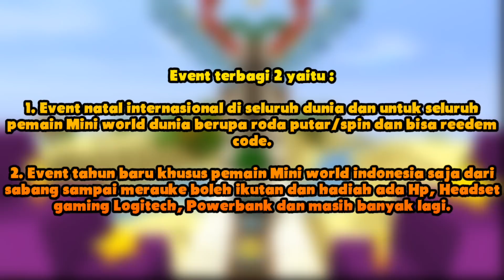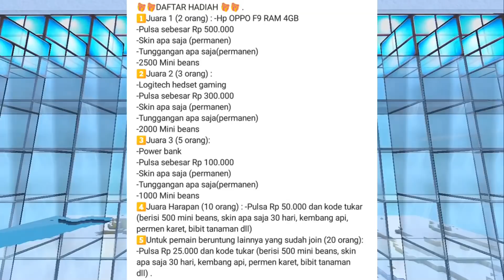MINI WORLD BAGI BAGI HADIAH SMARTPHONE, HEADSET GAMING LOGITECH, BURUAN IKUTAN!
MAIN MWBA BISA DAPET SMARTPHONE? TONTON SAMPE SELESAI!
Mini World : Block Art Tutorial

🔹Mini World Event Akhir Tahun🔹
Halo semuanya! Tahun baru 2019 sendirian? Mending main Mini World Block Art aja karena sekarang Mini World lagi ngadain Event berhadiah gaes yaitu Smartphone Oppo, Headset gaming Logitech, Powerbank, Pulsa ratusan ribu dan masih banyak lagi uhh keren kan dan event khusus  pemain Indonesia aja loh!

👉EVENT NATAL INTERNASIONAL
Cek Instagram Official Mini world @Miniworldindo
👉 EVENT TAHUN BARU KHUSUS PEMAIN INDONESIA
Event Platform = Instagram Mini World Indonesia @miniworldindo :
Tanggal = 25 Desember 2018 - 6 Januari 2019
Hadiah =
► Juara 1 (2 orang) :
-Hp OPPO F9 RAM 4GB
-Pulsa sebesar Rp 500.000
-Skin apa saja (permanen)
-Tunggangan apa saja(permanen)
-2500 Mini beans
► Juara 2 (3 orang) :
-Logitech hedset gaming
-Pulsa sebesar Rp 300.000
-Tunggangan apa saja(permanen)
-2000 Mini beans
► Juara 3 (5 orang):
-Power bank
-Pulsa sebesar Rp 100.000
-Tunggangan apa saja(permanen)
-1000 Mini beans
► Juara Harapan (10 orang) :
-Pulsa Rp 50.00 dan kode tukar (berisi 500 mini beans, skin apa saja 30 hari, kembang api, permen karet, bibit tanaman dll)
► Untuk pemain beruntung lainnya yang sudah join (20 orang):
-Pulsa Rp 25.000 dan kode tukar (berisi 500 mini beans, skin apa saja 30 hari, kembang api, permen karet, bibit tanaman dll)

🔥Cara join :
1.Bagi yang belum download mini world, download dulu lalu follow instagram Mini World
2.Bagi yang sudah download, langsung follow instagram Mini World

Ayo download Mini World sekarang juga, eventnya diselenggarakan di Instagram Mini World Indonesia so pastiin kalian udah kepoin instagramnya @miniworldindo untuk join ya

🔹DOWNLOAD🔹
Mini World bisa dimainkan OFFLINE! Download Mini World Block Art GRATIS di :
🔥Follow Social media Mini World Indonesia untuk dapat hadiah dan berita baru tentang Mini World :

🔹MUSIK🔹
► Ambler